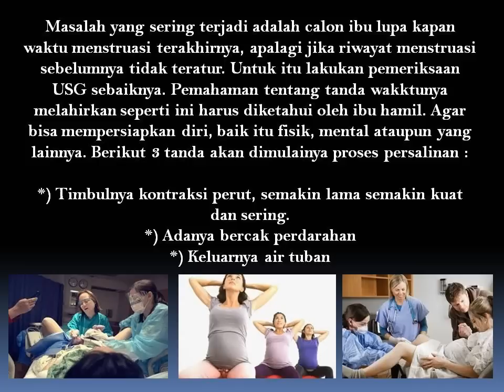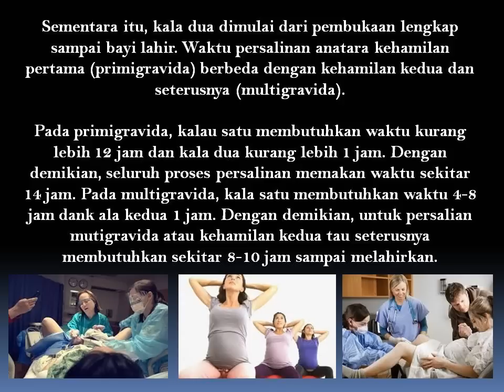3 Ciri Penting Seorang Ibu Akan Segera Melahirkan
Hal seperti ini kurang bayak dipahami oleh ibu atau keluarganya. Total lama kehamilan adalah 40 minggu dihitung dari hari pertama haid terakhir. Kehamilan dikatakan cukup bulan (aterm), jika sudah menginjak usia 37 minggu. Bisa juga dilihat dari berat badan bayi yang dikandung, yakni diatas 2.500 gram.